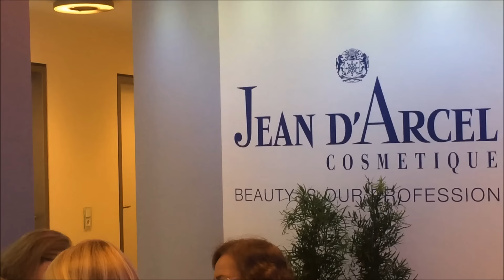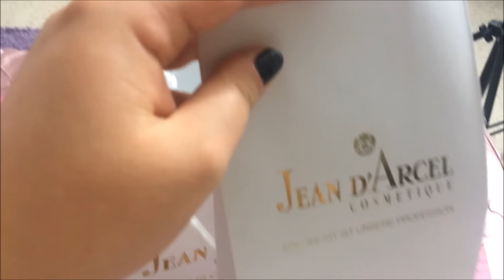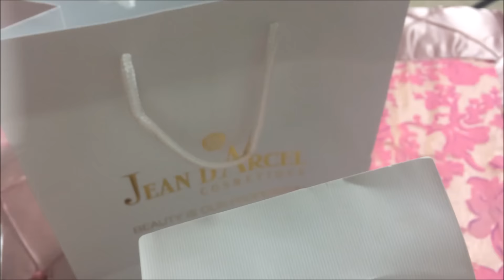Vlog: Cocktail, machiaj si unghii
Evenimentul a avut loc săptămâna trecută și l-am postat ceva mai târziu deoacere am vrut să las puțin spațiu între filmulețe :)
Pentru machiajul meu și produsele folosite aveți deja un clip și se întâmplă să fie chiar precedentul.:*

^Cu ce filmez?
Nikon D5300 (aici cu telefonul)
Obiectiv Nikkor (AF-P 18-55 mm VR)

MovieMaker

Echipament:
^Lumina este una artificială, și anume, două umbreluțe albe.
^Trepiedul folosit: Hama star 61

Muzica de pe fundal aparține Bibliotecii Youtube, și așa vă scutesc de întrebare )

Fiecare lucrușor pe care îl vedeți în clipurile mele este achiziționat din bani proprii, exceptând bineînțeles clipurile gen: schimb de produse (swapuri),ce am primit de ziua mea/Crăciun, ș.a.m.d...
Menționez de asemenea faptul că până în momemtul de față nu am colaborat în niciun fel cu nicio Companie. Dacă vreodată se va întâmpla acest lucru, cu siguranță ve-ți avea pe viitor detalii în descriere!

V-aș fi foarte recunoscatoare dacă am reuși să ne strângem 10 mii de suflete până pe data de 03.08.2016, cănd va fi ziua mea de naștere. De aceea m-am gândit încă de pe acum la un cadou super drăguț  Rămâne secret până atunci, shhht!! Nu uitați să vă abonați :*:*:*

*Mulțumesc pentru vizită! Vă pup de nu vă vedeți!